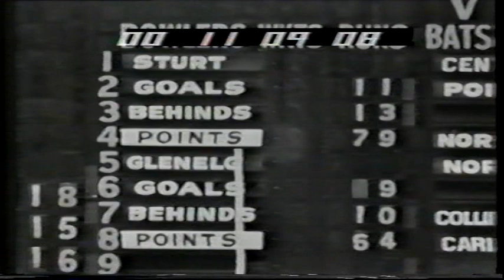1970 Grand Final Sturt 12.13 85 d Glenelg 9.10 64 Channel 9 footage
Brief Channel 9 highlights from this Grand Final at Adelaide Oval.

Match report:
Sturt registered their 5th flag in a row with a 21 point win over Glenelg in wet, boggy conditions at Adelaide Oval.
The day before the match was a beautiful sunny day and I camped overnight outside the ground. At 4am, thick black clouds moved in over the John Cresswell stand and rain began to bucket down. It never stopped, and after a promising start by Glenelg, the Blues overcame them kicking 11 goals to 6 in the final 3 quarters.
Once again the mercurial Paul Bagshaw was best on ground and Malcolm Greenslade booted 6 goals for the Blues, and Fred Phillis steered through 4 for the Tigers.
Review courtesy of Adelaide Hawke from BigFooty.